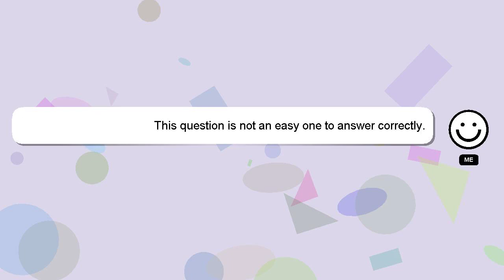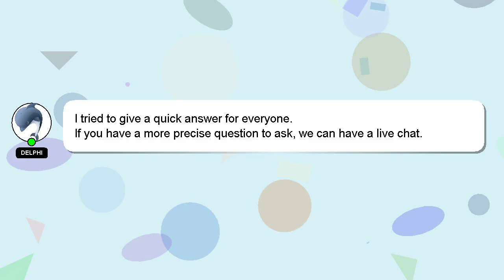C++ : Choose luminosity (exposure) from HDR image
C++ image : Choose (exposure) from luminosity HDR